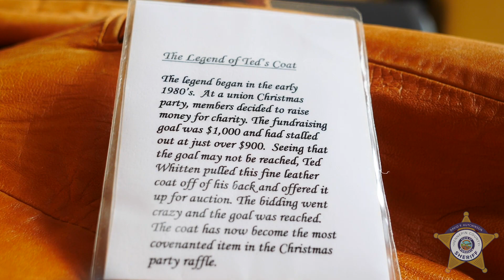HCSO: The Legend of Ted’s Coat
It was at a 1980’s Christmas party when Hennepin County Sheriff’s Deputy Ted Whitten donated his coat to help raise money for charity. Now his coat has been passed along from deputy to deputy creating a coveted holiday tradition. Here is the story of Ted’s coat. Enjoy!